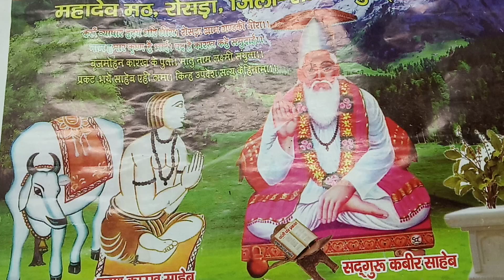सद्गुरु कबीर के कुछ महत्वपूर्ण वाणी।